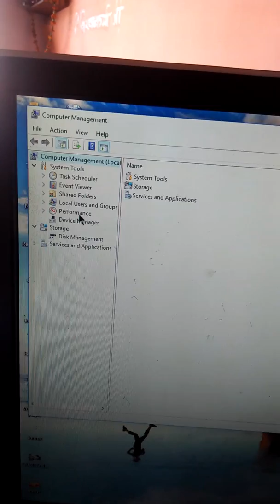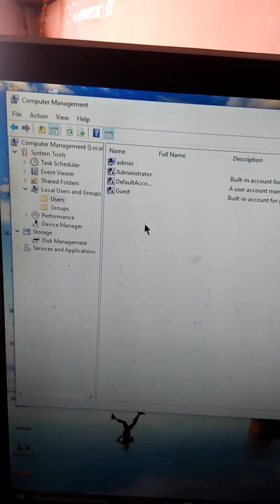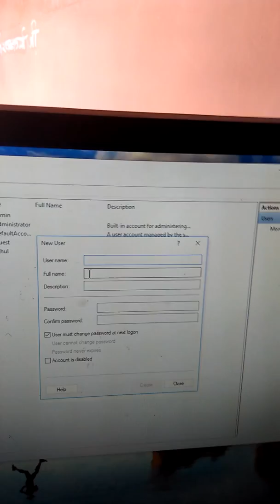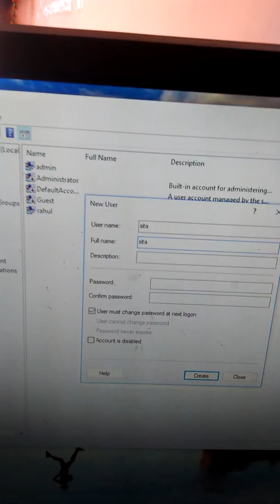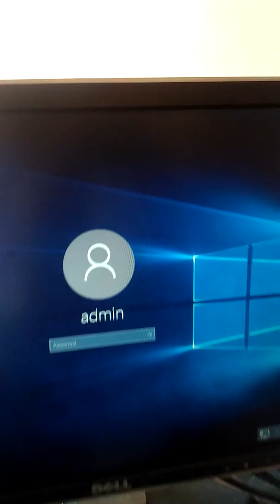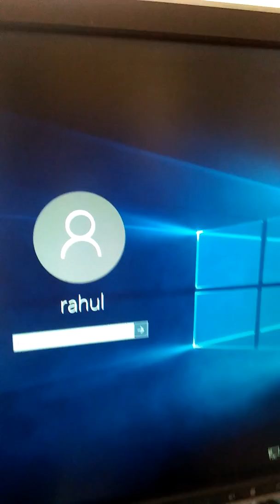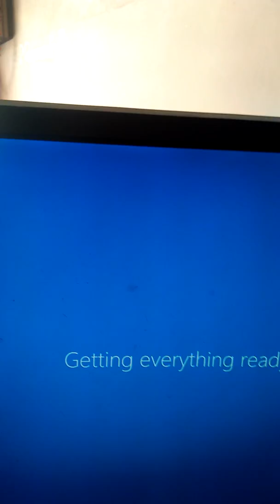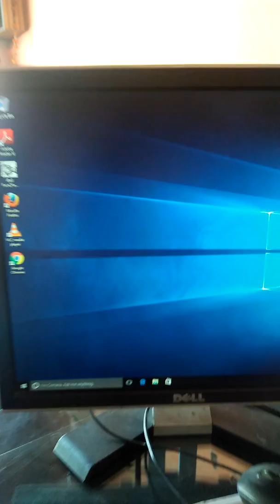How to create a user account in windows 10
you will learn how to create user in operating system and how to change password to created user